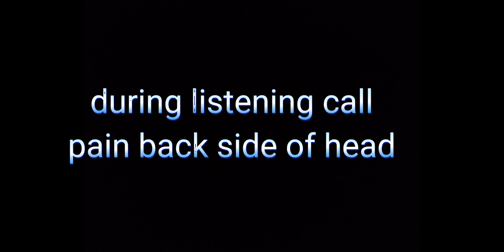MOBILE EFFECT ON HUMAN BODY | AWAIS BHAI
MOBILE EFFECT ON HUMAN BODY
AWAIS BHAI

AWAIS BHAI KI POETRY

HUMAN BODY

MOBILE EFFECT

PAKISTAN SOCIAL EFFECT

AVOID TO MOBILE

MOBILE RADIATION IS DANGEROUS FOR HUMAN BODY